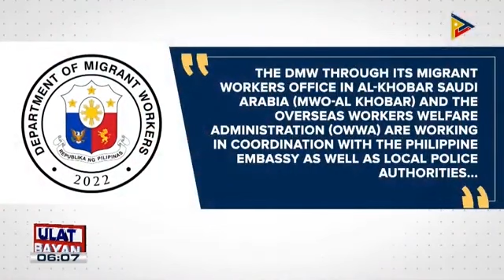DMW, nakikipag-ugnayan na sa Saudi Arabia kaugnay ng pagkamatay ng 1 OFW